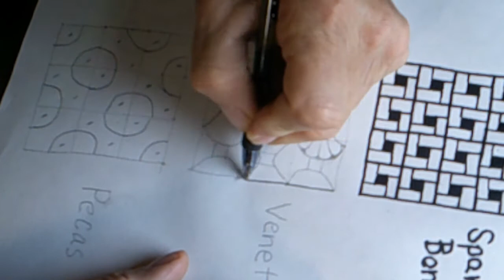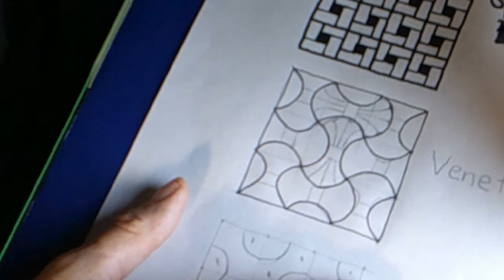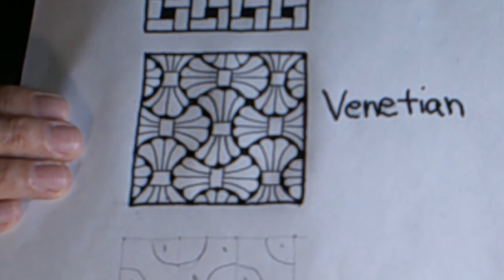Zentangle Pattern "Venetian"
A very decorative "formal type" pattern